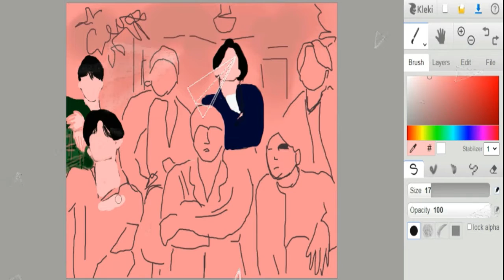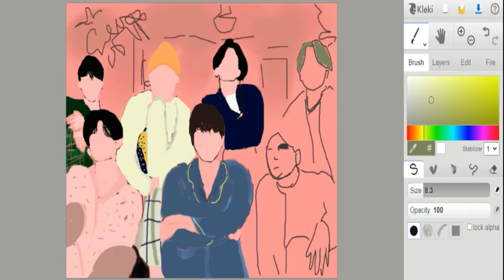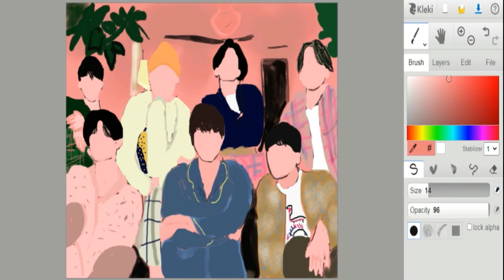BTS (방탄소년단) - Life Goes On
Dedicated to BTS band and BTS fans. Speedpaint of life goes on.

Life Goes On lyrics bts
bts lyrics
bts lyrics Life Goes On
lyrics Life Goes On bts
lyrics bts Life Goes On